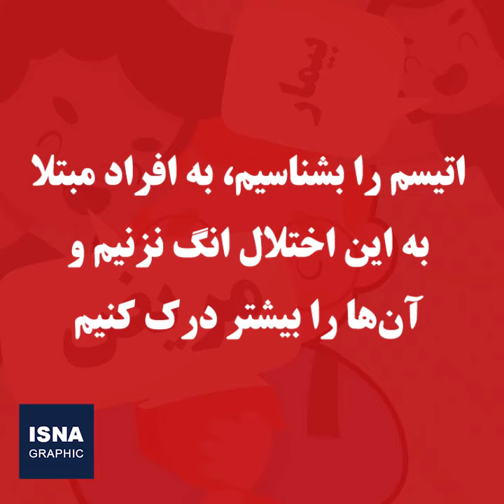اتیسم را بهتر بشناسیم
شانزدهم فروردین تا ۱۶ اردیبهشت، مصادف با ماه آوریل، به نام ماه جهانی «آگاهی‌بخشی اتیسم» نامگذاری شده است؛ اختلالی عصبی-رشدی که باعث می‌شود بخش‌های مختلف مغز در همکاری با یکدیگر دچار مشکل شوند. این اختلال در سه سال اول زندگی بروز پیدا می‌کند و همیشگی است.